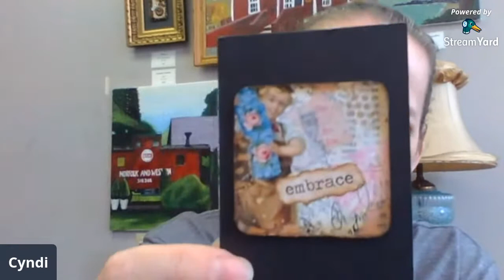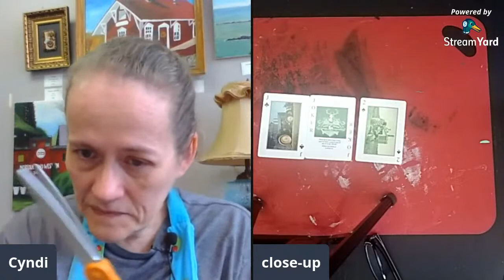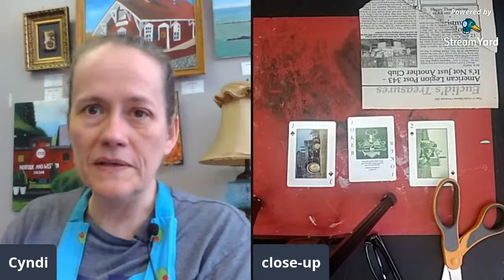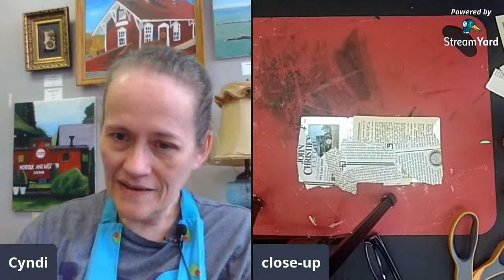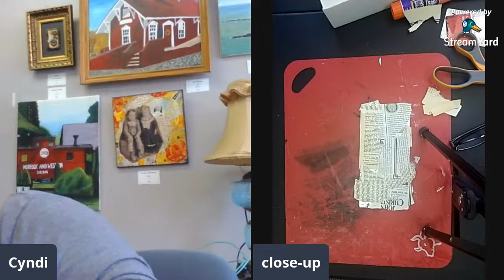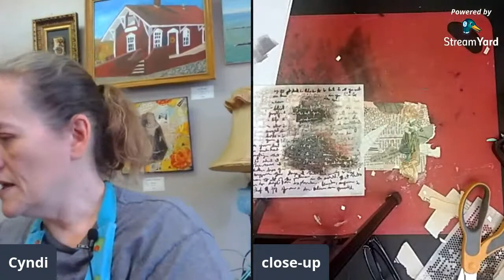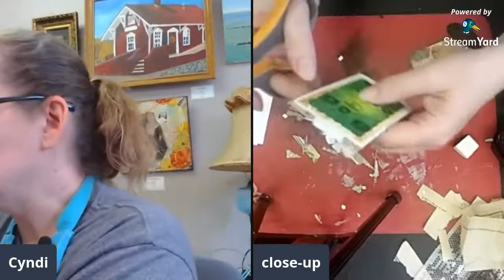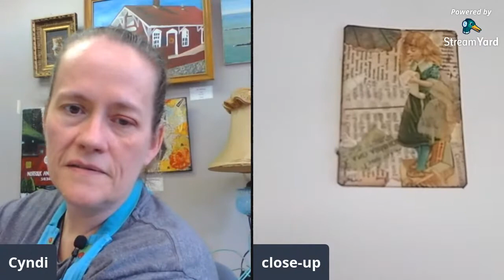88: Random Collage Art | Coffee & Creativity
One of my favorite ways to create is by creating random art.  Watch me as I use this technique to create a set of small collage pieces.

Cyndi Duncan
Mixed Media Artist